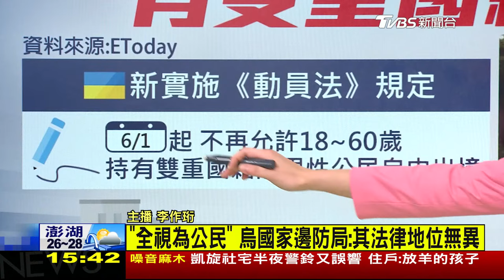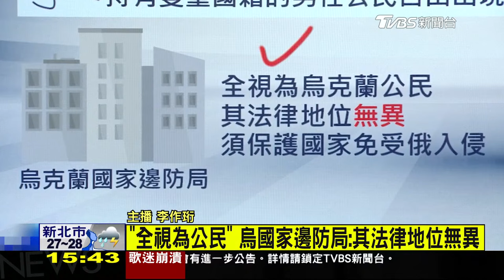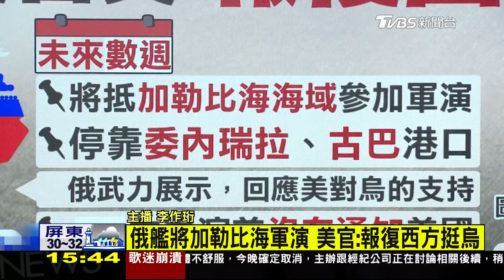北約重申 無派兵烏克蘭計畫 烏修徵兵 雙重國籍也禁離境LIVE｜1500俄烏戰情室｜TVBS新聞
在俄羅斯入侵烏克蘭後，北約諸多成員國相繼對基輔提供軍援，秘書長史托騰柏格則表示，北約沒有在烏克蘭部署軍隊的計畫。烏克蘭近日修法，不再允許18至60歲持有雙重國籍的男性公民自由出境，因此美國發布警告，符合徵兵年齡的男子若無在烏無限期停留計畫，就不要前往當地。